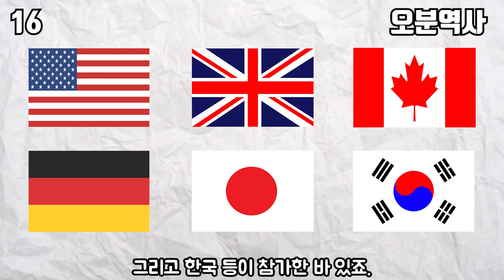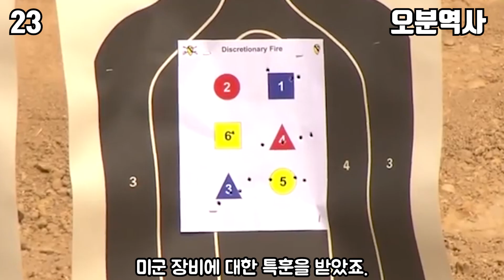샌드허스트 대회에 관한 재미있는 사실들